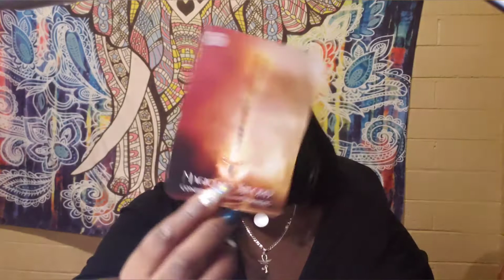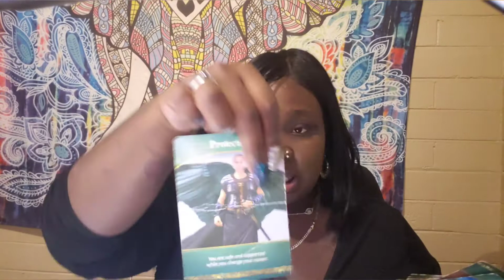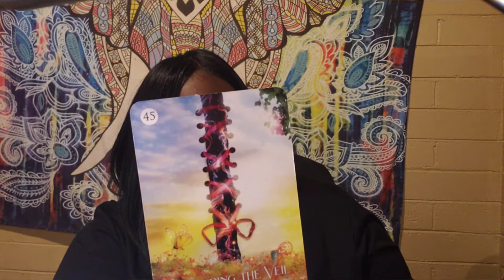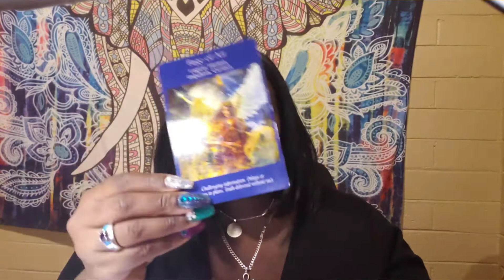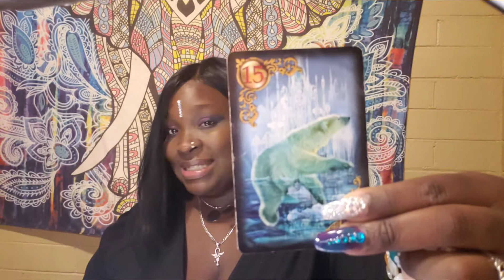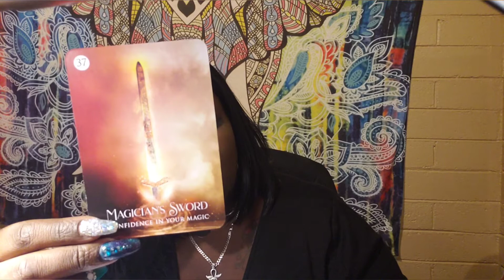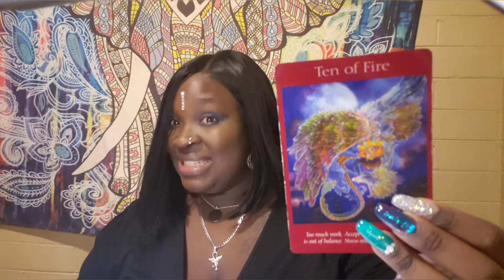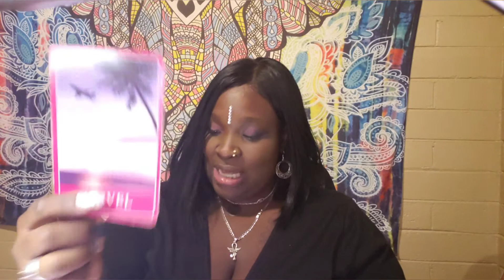VIRGO SPRING🌱🌺💐 QUARTER APRIL, MAY, JUNE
🌟Our INVENTORY SALE HAS STARTED LINK TO WEBSITE BELOW!!!
🌟IM STILL ADDING MORE MERCH AS WE SPEAK!!! 🌟EVERYTHING MUST GO SPRING SALE ON EVERYTHING!
🌟SPIRIT SPRAY SAMPLER SET INCLUDES ALL FLAVORS! DON'T KNOW WHICH ONE TRY NEXT, JUST GET THEM ALL!